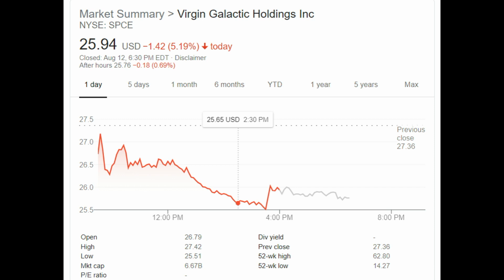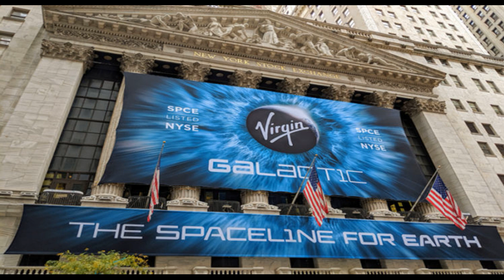SPCE Stock Virgin Galactic Predictions for Today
SPCE stock Virgin Galactic price prediction, analysis, forecast, news updates for today.

Virgin Galactic launch
test flight
live
stock moe